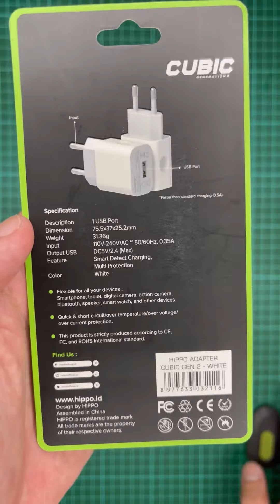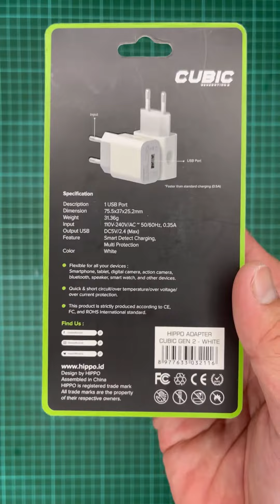Hippo Cubic Adaptor Charger TERBAIK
Hippo Adaptor Cubic

Hey Hippo Lovers!

Masih dengan Hippo Cubic Adaptor Charger nih.
Ini dia spesifikasiny.

Link Pembelian Sentris ada dibawah ini yah...